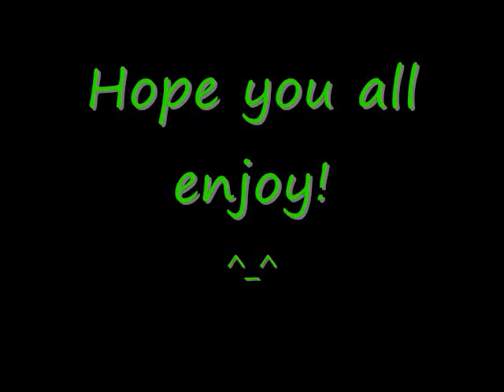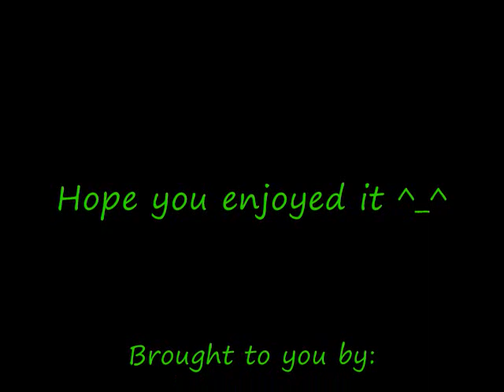Stomp to Death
pieofwrath and kitta in alby inter i think...but he wanted to stomp all the mobs :p
tis the result!